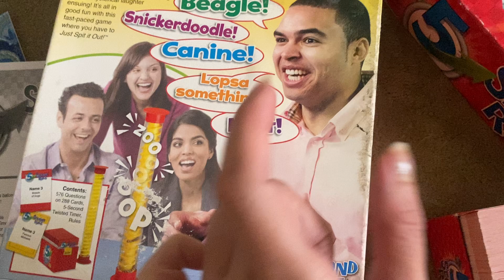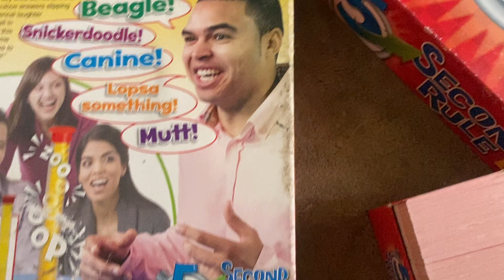Honest Review Five Second Rule Game | Family Fun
5 Second Rule Game on Amazon